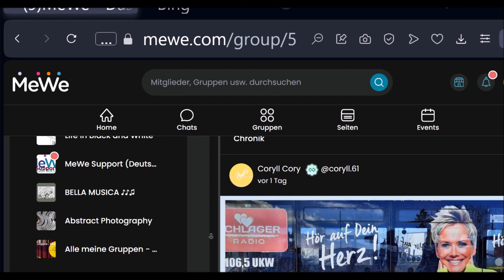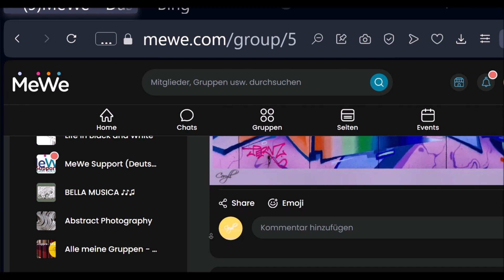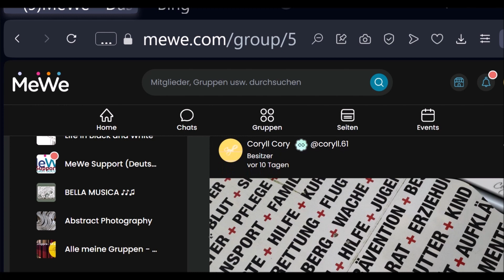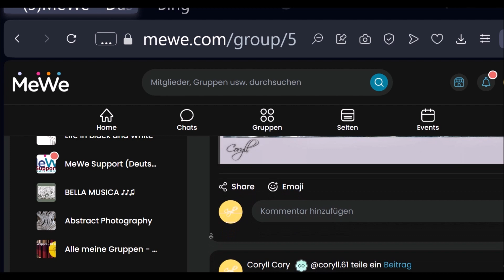MeWe-Minimalfotografie-Coryll (4)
Minimal-Photography, Minimalfotografie, минимальная Фото, Photographie Minimal, 最小摄影, 最小限の写真, 최소 사진